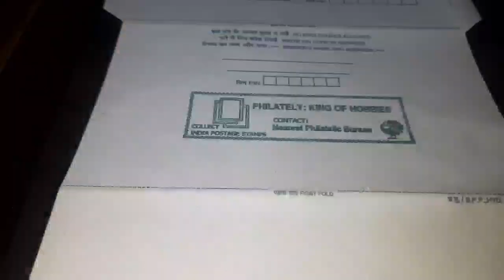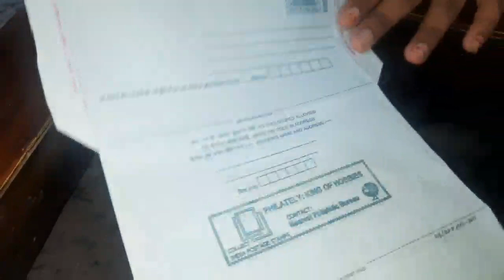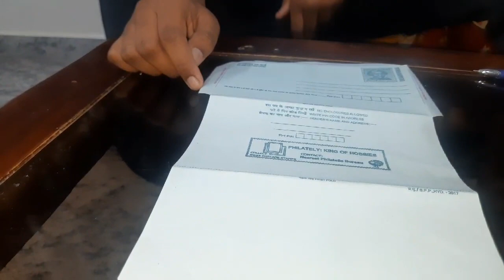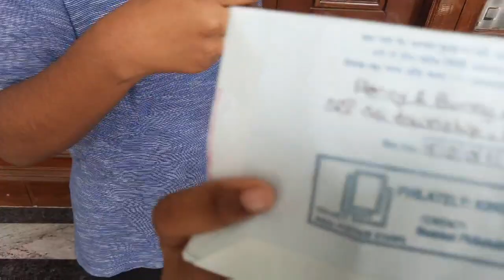surprising our family members by writing them a letter💌📮